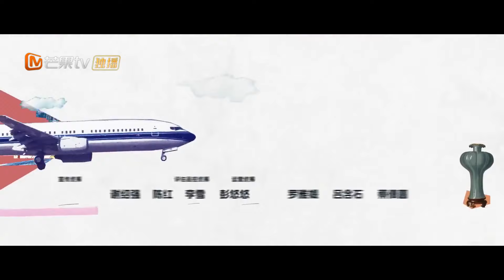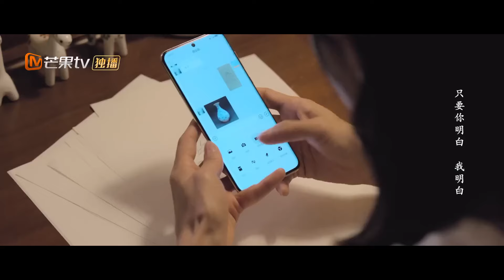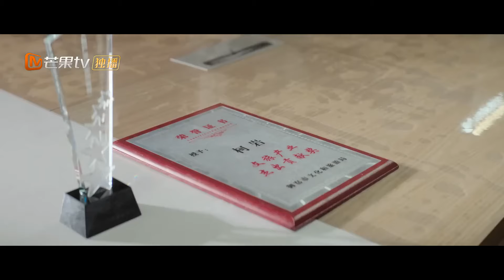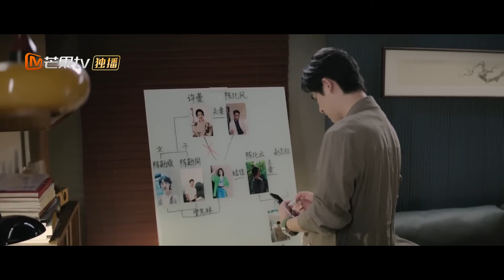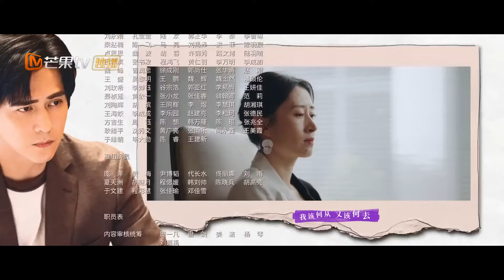【Episodios 15】Ke Yan tiene celos de Victoria Song | Azul que vuelve a florecer | MangoTV Spanish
La joven Chen Xiaoman trabaja arduamente y vive de manera frugal en la gran ciudad, con el objetivo de ahorrar suficiente dinero para invertir en el negocio familiar de porcelana. Sin embargo, regresa a su ciudad natal después de perder su empleo de manera continua. Al mismo tiempo, su jefe, Ke Yan, también enfrenta dificultades sin precedentes. Para recuperarse, Ke Yan viaja al pueblo natal de Chen Xiaoman en busca de la ayuda de una leyenda en el mundo de las inversiones. Chen Xiaoman y Ke Yan se reencuentran. Con el apoyo y la guía de Ke Yan, Chen Xiaoman decide emprender. Durante el difícil proceso de iniciar un negocio, ambos desarrollan una hermosa historia de amor.